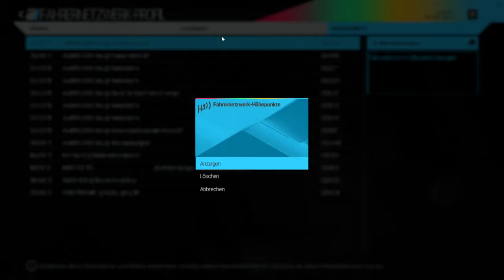Project Cars - Fun Race #2 @Oschersleben GP